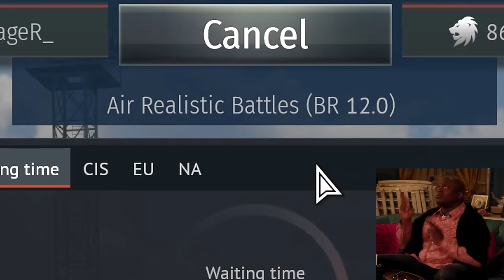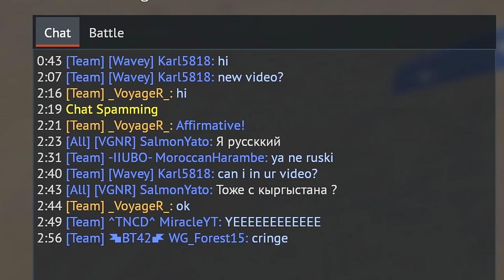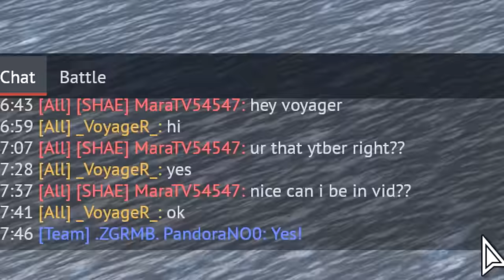Grind Hungarian Aviation Tech Tree 💀, But Using Only Hungarian Aircraft. Part 4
Liszt - Hungarian Rhapsody No. 2 (by Liszt)
Rossini - William Tell Overture (by Rossini)
TrackTribe - Greaser
Danger Snow